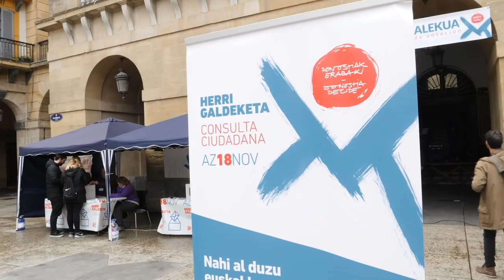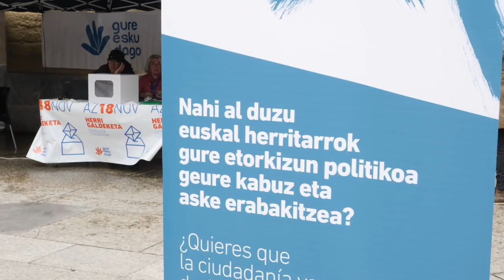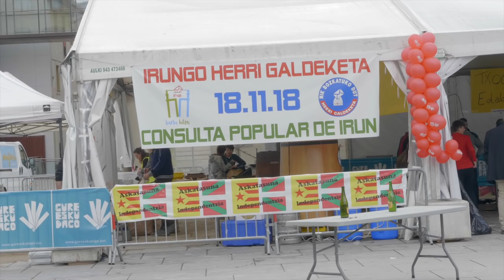Herri galdeketa Donostian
Gure Esku Dago-k antolatuta, galdeketak egin dituzte Donostian, Irunen, Zallan, Alonsotegin eta Balmasedan. Bideoan, Donostiako galdeketa